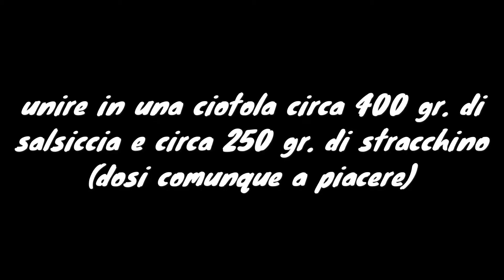Crostini Salsiccia e Stracchino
Un piatto semplice, ma veramente stra gustoso 😋